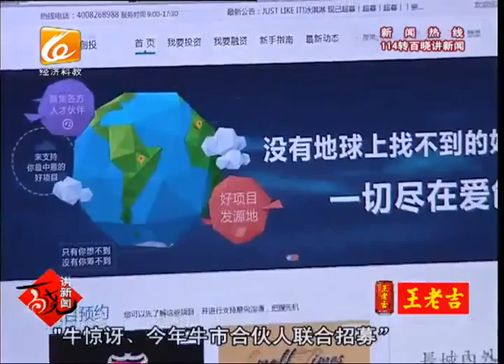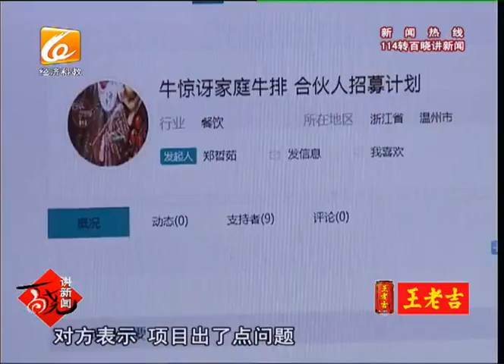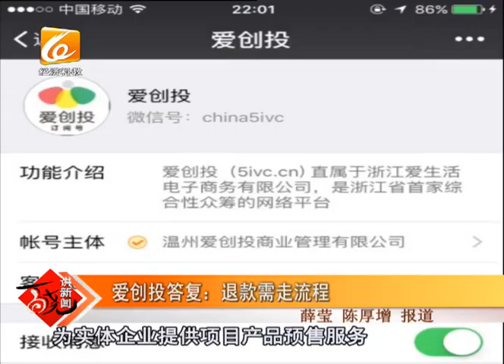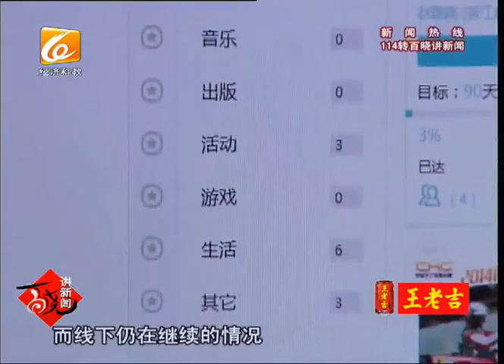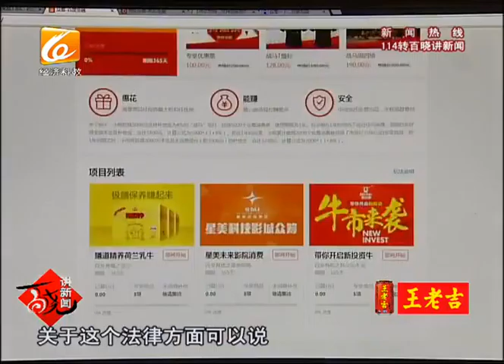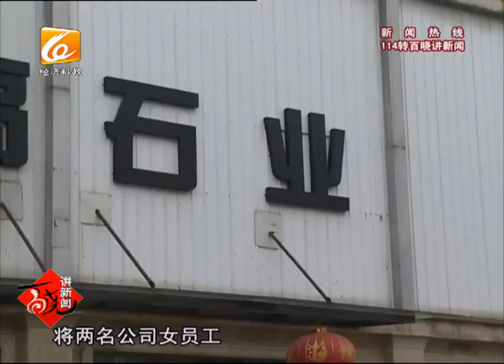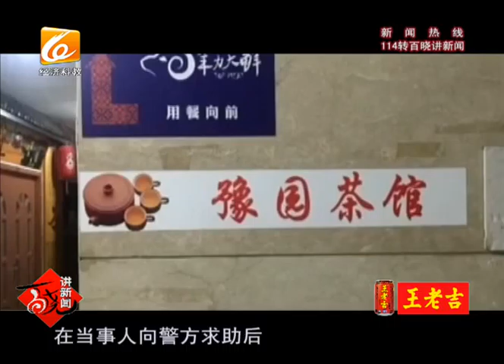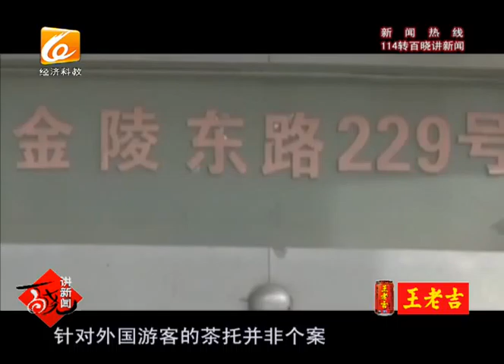百晓讲新闻2016-04-12